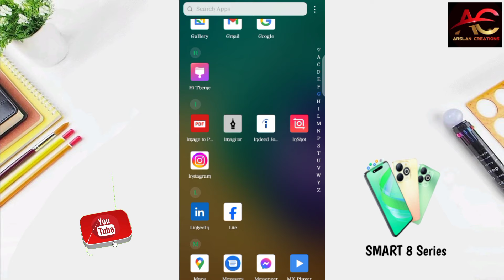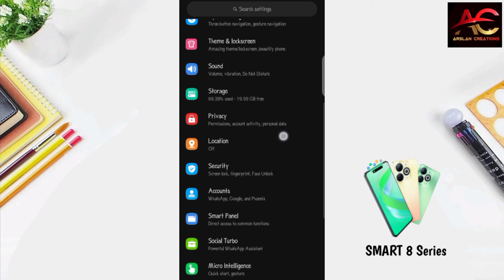How to Change Font Style in Infinix Smart 8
Hey Dear Viewer🤝 If you are looking for Infinix Smart 8 Font Style Change so you are on right video. In this video will tell you how to Change Font Style in Infinix Smart 8 in a very easy & short way.

infinix mobile,
mobile phones,